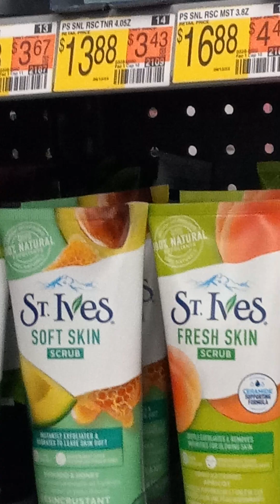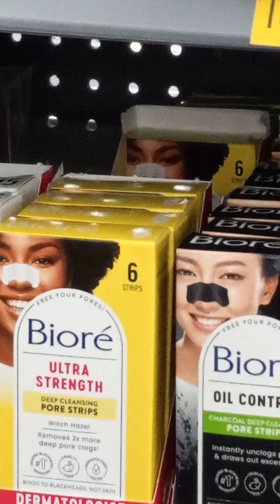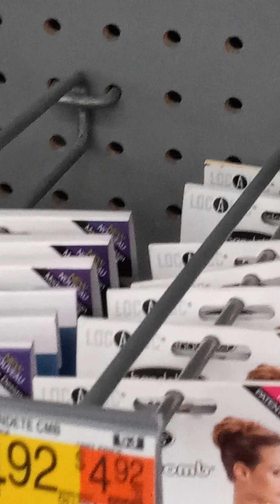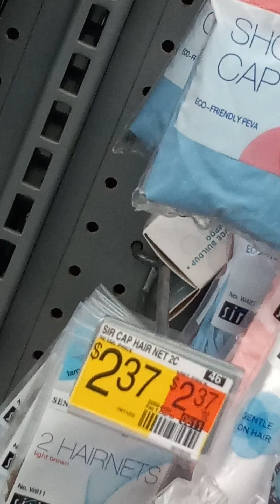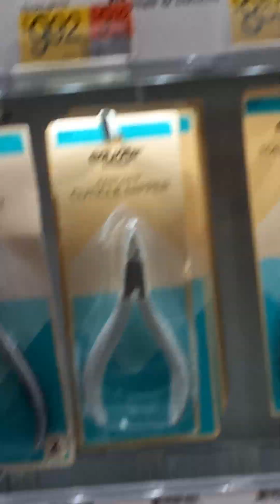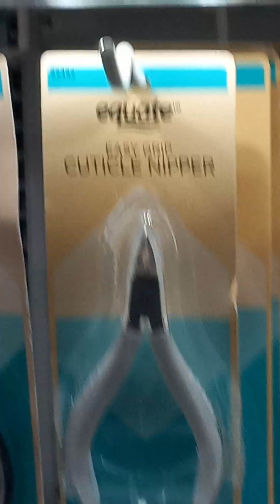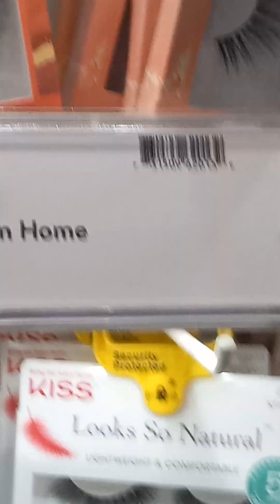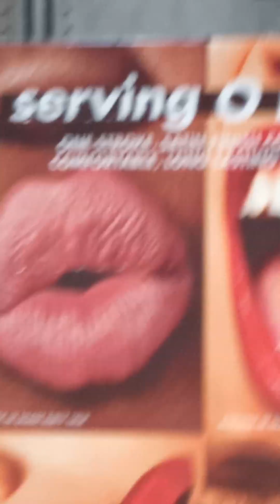makeup shopping trip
Hello everyone,
I thought that since I always make makeup shows for this channel. I would make a makeup shopping video just to show you all some of the items that Walmart has to offer for makeup. please feel free to ask any questions or let me know if there's something else you would like to see when I'm at Walmart making shopping videos. please join my channel hit the notification Bell and leave a comment thank you so much